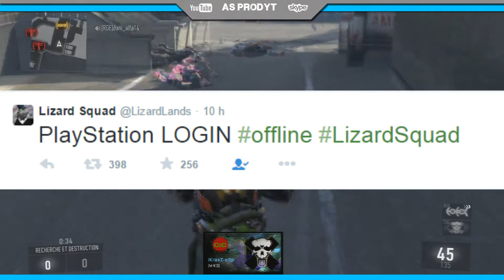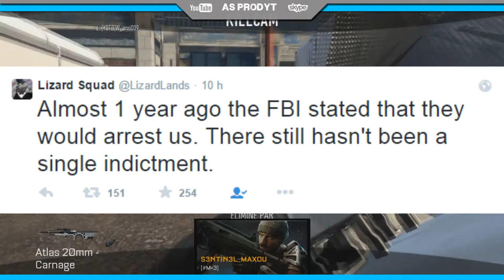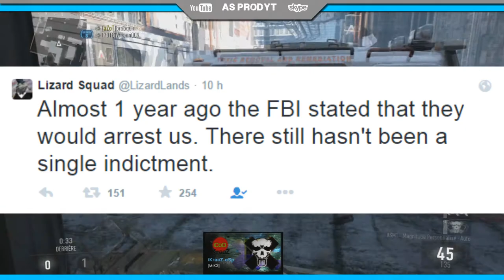LES LIZARD SQUAD SONT DE RETOUR !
Je vous propose se wallbreach pour aller dans la tour de controle ! :D

✔ 200 Fidèles avant la fin de la semaine?
✔ AIDE MOI A ATTEINDRE LES 0.2K !